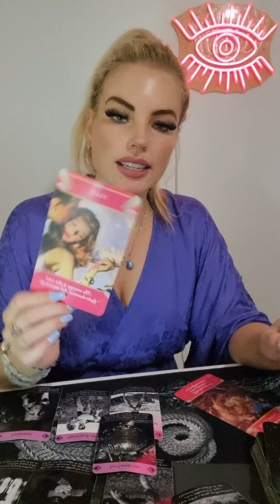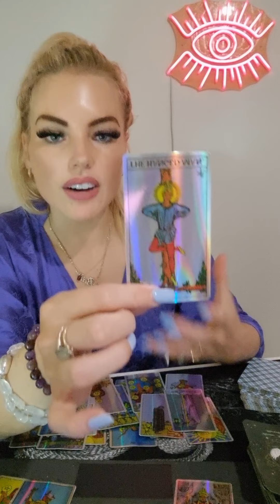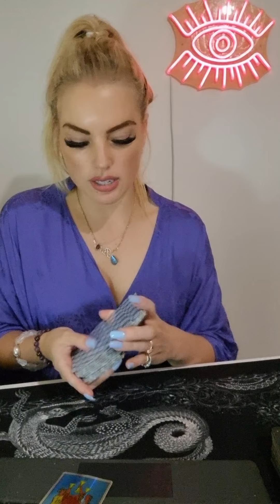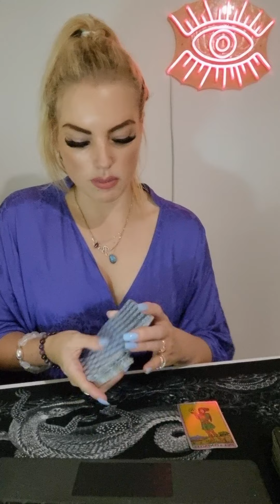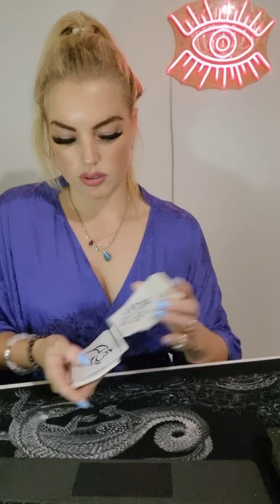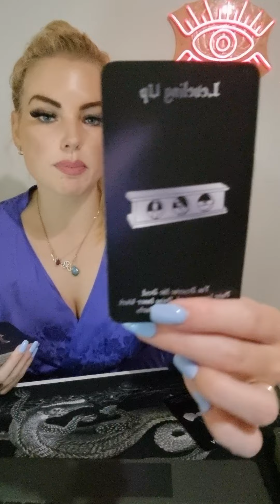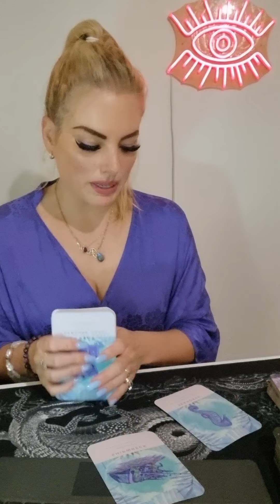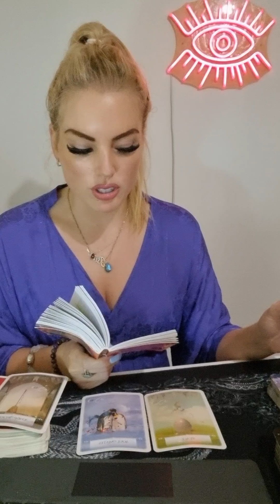CANCER ❤️ go after that dream and shelve that situationship...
This is a general reading and may not resonate with every cancer out there.